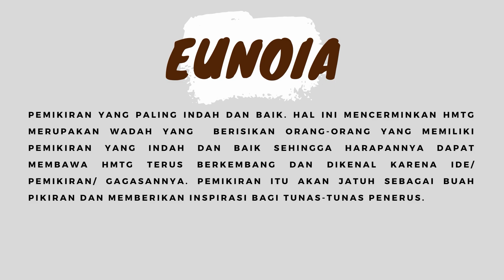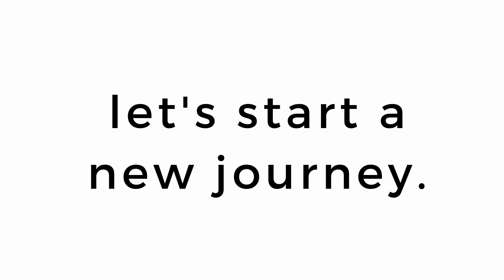HMTG "dr Bumi" UNSOED Kabinet Eunoia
Video profile pengurus HMTG "dr.Bumi" UNSOED 2021 Kabinet Eunoia